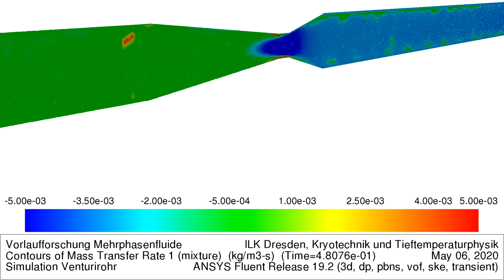phasetransition in a venturi tube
CFD simulation (with ANSYS Fluent) of the mass transfer rate between the liquid and the vapour phase of helium inside a Venturi tube.